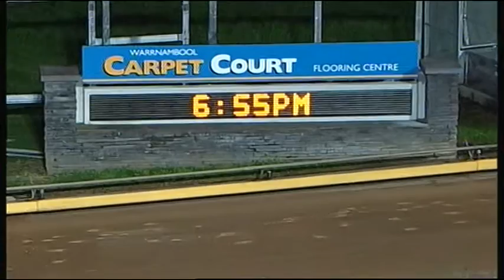WBL THU 15 SEP 16 R1